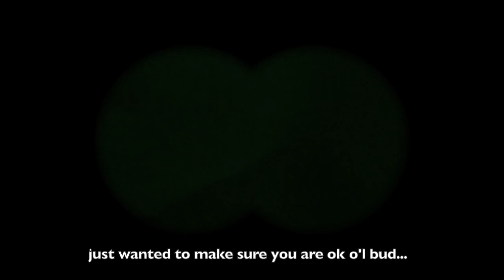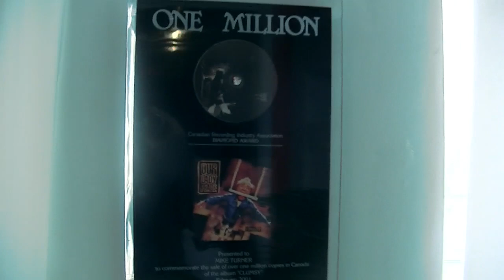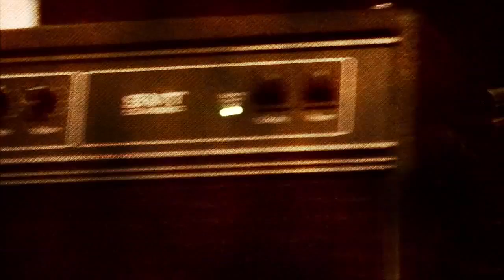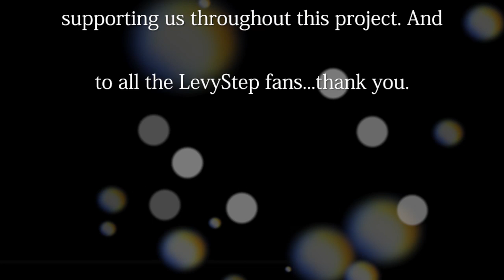LEVYSTEP - MAKING OF "THESE TIMES"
This is a doc of the making of LevyStep's new album " These Times".